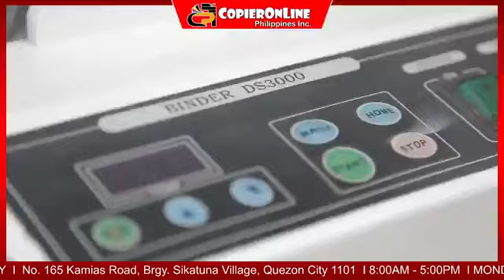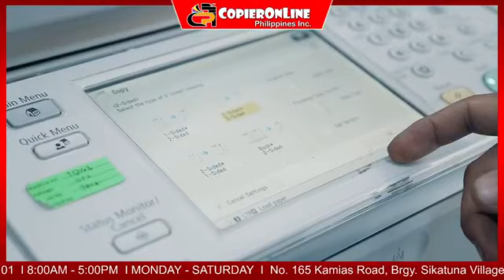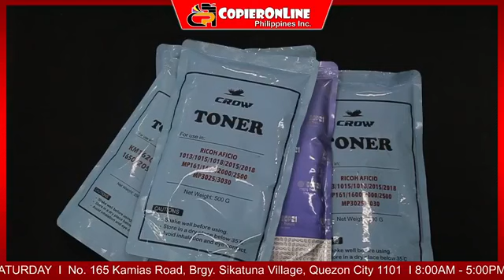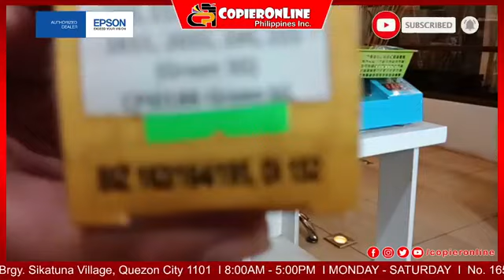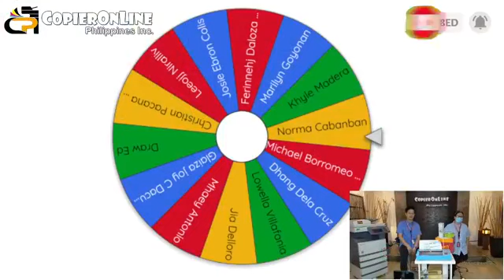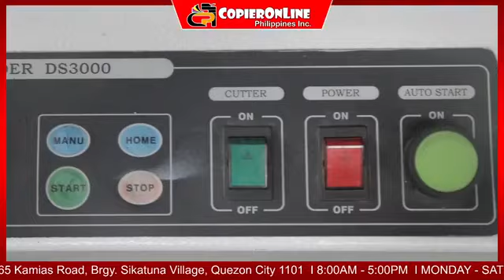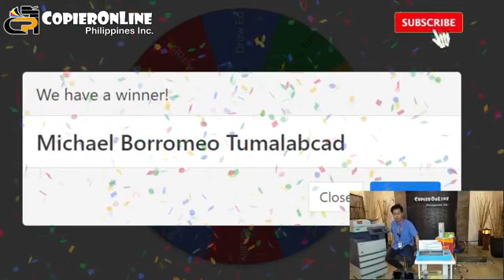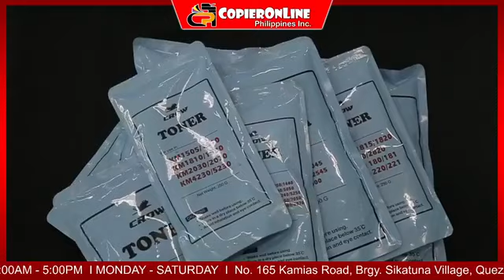OCTOBER 3 LIVE SELLING 10:00 AM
✳️ We Sell COPIER MACHINE, LAMINATOR, BINDER, BOND PAPER, TONER, SPARE PARTS, BOND PAPER
👉 MECHANICS sa PAGMINE 👈
✅ SCREESHOT the ITEM
✅ DM or Direct Message the SS to our Page only
✅ 3days Reservation Only
❌Return and Exchange applies based on company policy
❌No to bogus buyers ( automatically posted)
❌No joy miner and no cancellation of orders please... 🙏
COPIERONLINE PHILIPPINES INC.
📍Location: No. 165 Kamias Road, Brgy. Sikatuna Village, Quezon City
🏍 🚚 Courier : Lalamove, LBC, Trucking or Company Logistics
💰Mode of Payment: Gcash, BDO, BPI, Metrobank, Landbank, Eastwest and Paypal/Credit Card (plus 5% for bank charges)
✳️ For Updates and Promos
❇️ Please like our Page 🙏